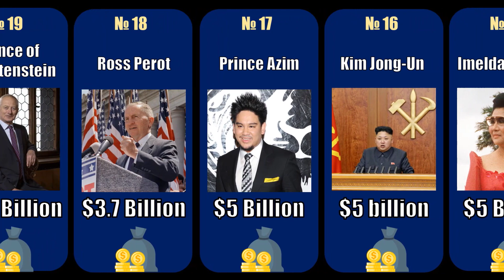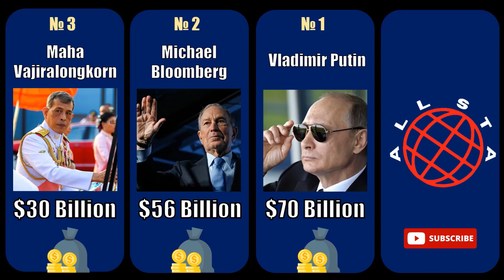WHO IS THE RICHEST POLITICIAN? || THE 20 RICHEST POLITICIANS IN THE WORLD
Every day we publish new videos about the most interesting world facts. If you like to stick to videos or show off in front of your friends, or maybe you need this info for school or student research - welcome!

Write in the comments new ideas for videos - let's create the most content-rich channel together.